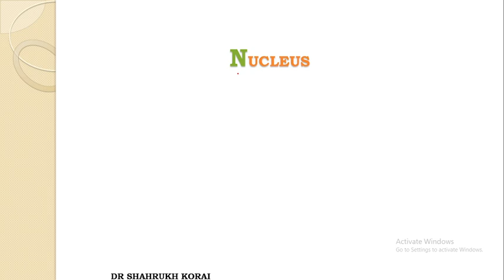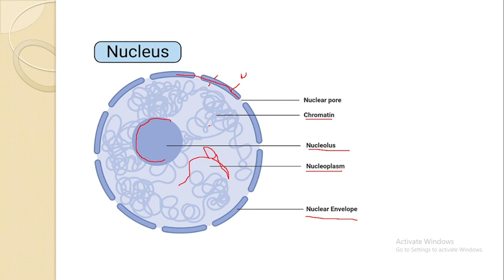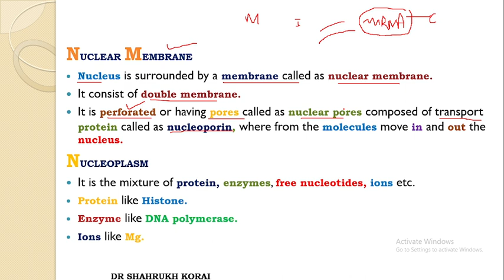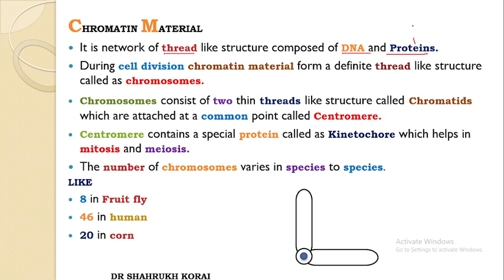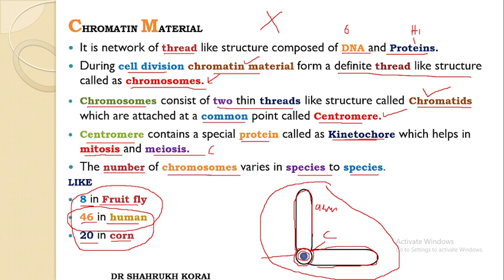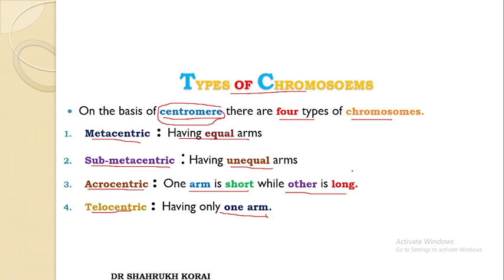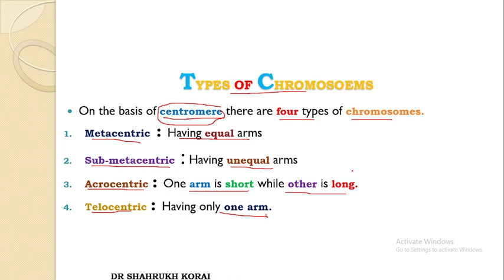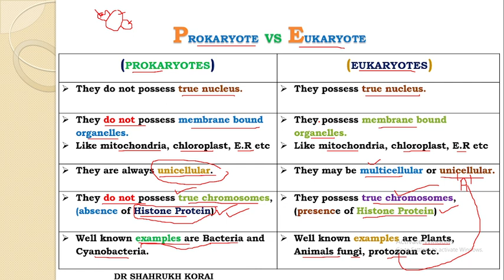Cell Structure And Function | Lecture 16 | Nucleus | Prokaryote Vs Eukaryote | Chromosomes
chromatin material
difference b/w chromosomes and chromatin material
nuclear membrane
difference b/w prokaryotes and Eukaryotes
histone protein